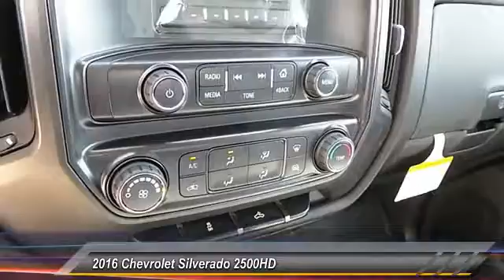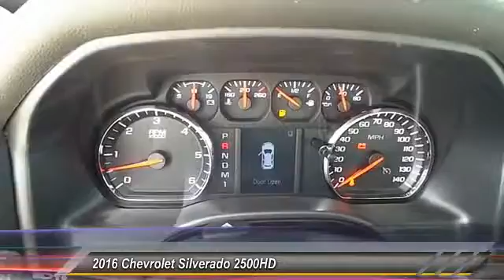2016 Chevrolet Silverado 2500HD Levelland TX C6279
2016 Chevrolet Silverado 2500HD 4WD Double Cab 158.1 Work Truck

1403 E. State Road 114

NOTITLE